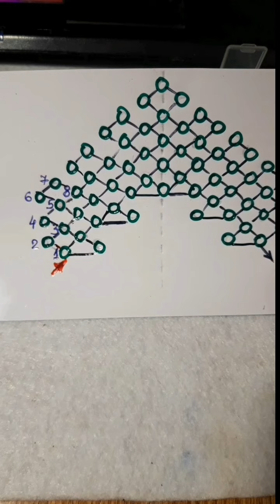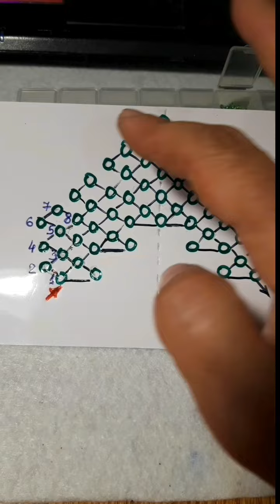Листик из бисера в технике косая мозаика - мастер-класс по бисероплетению для начинающих